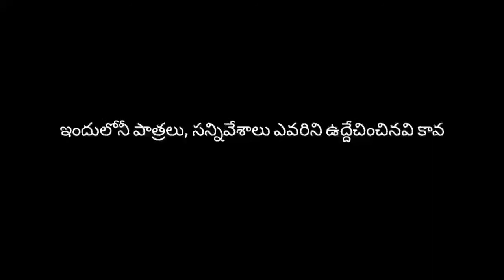corona tikaku bayapade baathala raju || village comedy show ||chanduvlogs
this video  completely   village  comedy  show  . it shows awareness of corona vaccination to the people  in the society .coming to that comedy show  bayapade baathala raju  afraid of take corona vaccination   ..i'm trying to show the fun through awareness of corona vaccination in the society ..specially in  people who are afraid of take corona vaccination.